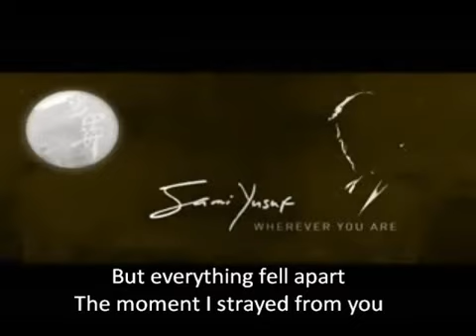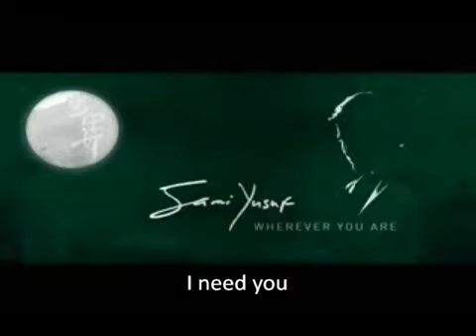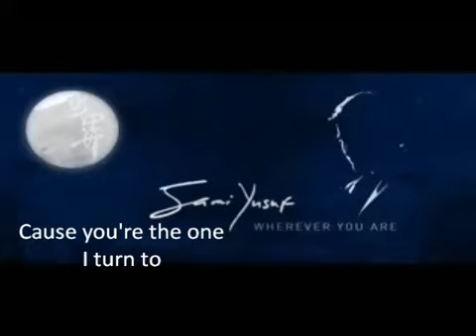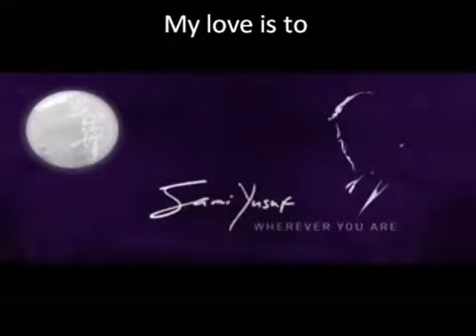Sami YUSUF ~ Wherever You Are - with Lyrics